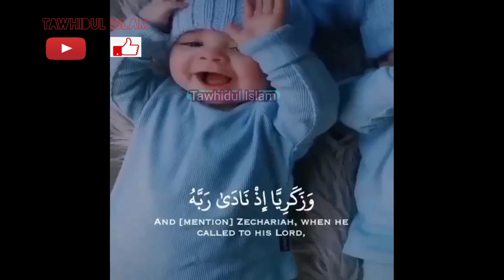Beautiful Quran reaction | tawhidul islam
প্রতিদিন নতুন নতুন ইসলামিক ভিডিও পেতে আমার চ্যানেলটি সাবক্রাইব করুন ।